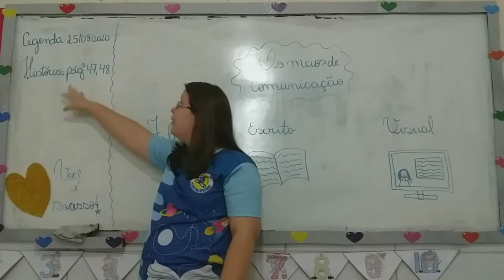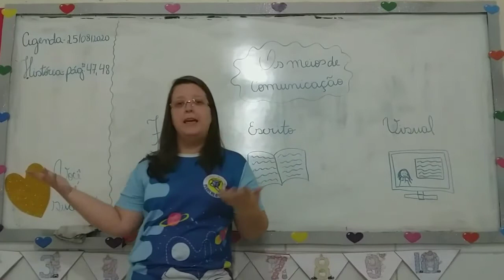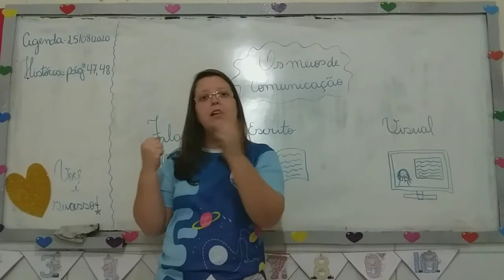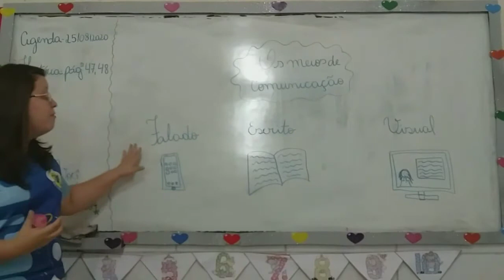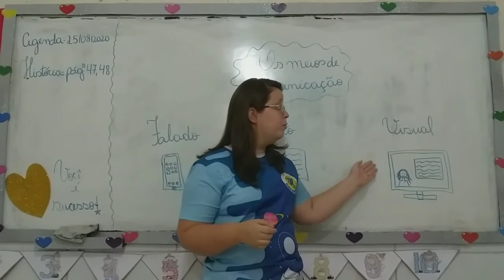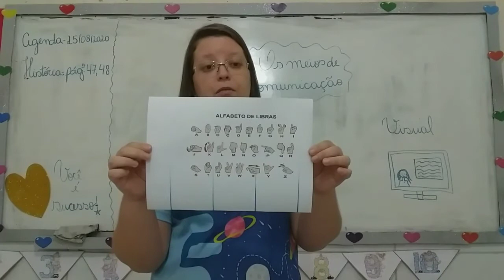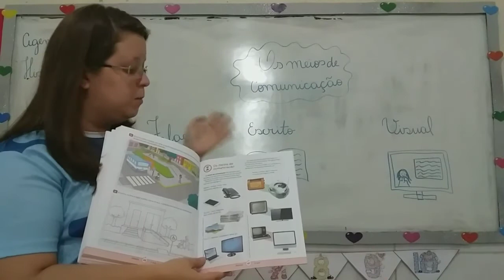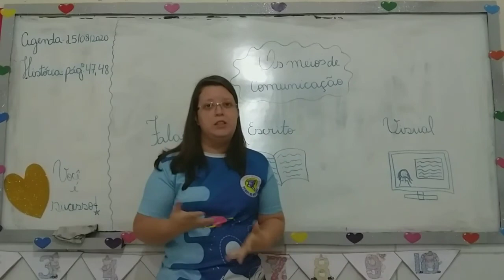Aula 25/08 - 1° ANO